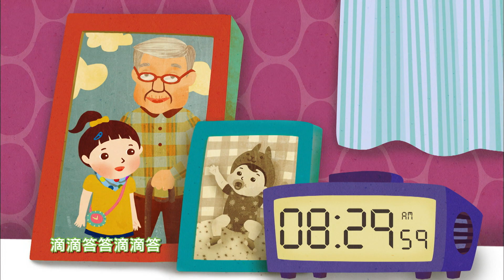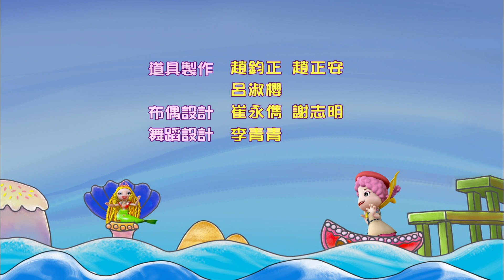水果冰淇淋--1764粉紅遊戲日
1764集：粉紅遊戲日
劇情大綱：琳琳和莎拉決定要玩粉紅色遊戲，於是他們帶著公主娃娃在客廳玩，淇淇和哇嚕也想加入遊戲，可是他們沒有說清楚，還拿球嚇他們，雖然只是開玩笑，但這種玩笑的真的不好笑哦。

認知：哈比星球-怪獸來了
故事：芭芭拉樂團
歌曲MV：時間的魔法
滴答兔與小勇士：音樂迷宮